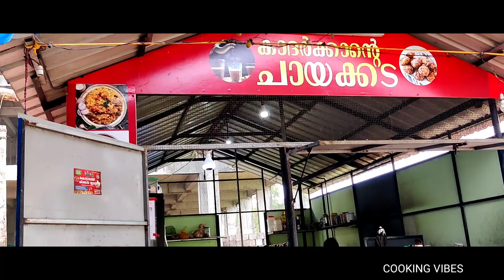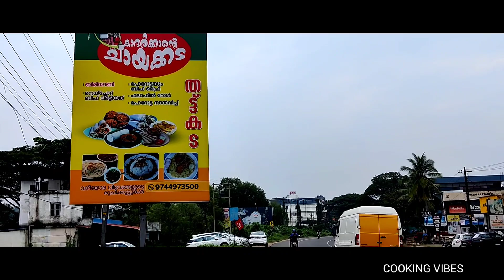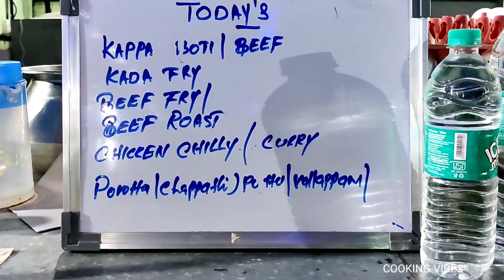പ്രവാസം മതിയാക്കി കാദർക്കയും മക്കളും കൂടി നടത്തുന്ന സ്നേഹക്കൂട് | street food | cooking vibes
നല്ല ഭക്ഷണം തേടുന്നവർക്ക് സ്നേഹത്തോടെ വിളമ്പിത്തരുന്ന ഒരു കൊച്ചു ഹോട്ടൽ ഹൈവയിൽ ചങ്ങരംകുളം എത്തുന്നതിനു മുമ്പ് റോഡ് സൈഡിൽ വരാം വയറുനിറച്ചു കഴിക്കാം 🙏

TEAM COOKING VIBES